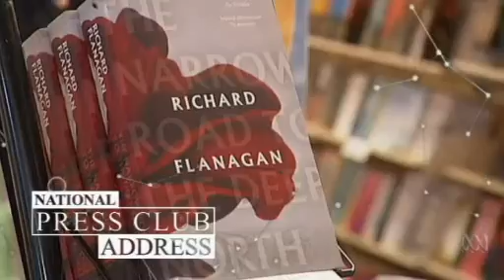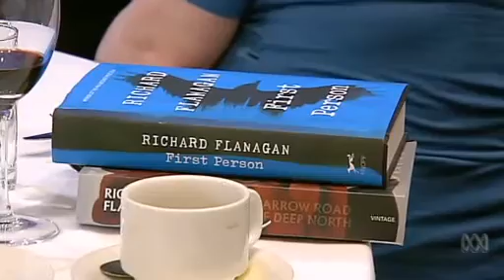Richard Flanagan: National Press Club Presentation (Full speech)